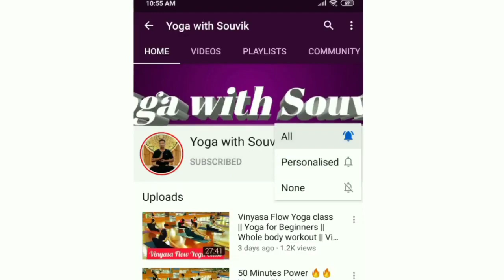After C - Section Yoga | How to Lose Belly Fat 🔥 After Pregnancy ( Mummy Tummy ) 2021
Note: Consult a doctor before beginning an exercise regime

👉👉Some of my best Video -

Namaste to every one , my self Master Souvik , professional yoga teacher/instructor.
I create this channel for the help of the people ,those who can't go to the yoga studio, and those  who don't have too much free time.
For better life I request to all of you please practice Yoga Asana  everyday  at least 1 hours and 15 minute meditation, breathing exercise especially Pranayama  .
Practicing yoga has made me a very energetic and enthusiastic person.

*Why do you practice yoga every day ?
 Increased flexibility. Increased muscle strength and tone. Improved respiration, energy and vitality. Maintaining a balanced metabolism. Weight reduction. Cardio and circulatory health. Improved athletic performance. Protection from injury. Yoga Is For Everybody .You Can Wear Whatever You Like. You Can Practice Anywhere You Like.
 Pray to all of you good and healthy life ,, be happy and smile .BE AND MAKE

N.B - Yoga With Souvik,  recommends that you consult your physician regarding the applicability of any recommendations and follow all safety instructions before beginning any exercise program. When participating in any exercise or exercise program, there is the possibility of physical injury. If you engage in this exercise or exercise program, you agree that you do so at your own risk, are voluntarily participating in these activities, assume all risk of injury to yourself.